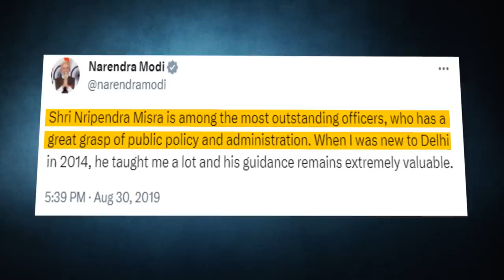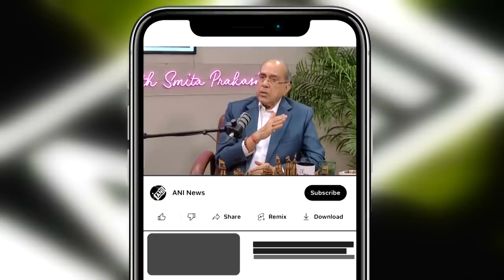EP-118 | Insider Insights: Key Updates on Ayodhya’s Ram Temple Construction with Nripendra Misra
Nripendra Misra, an IAS officer of the 1967 batch, boasts a career spanning over 52 years with diverse roles. He served as the former Principal Secretary to Prime Minister Narendra Modi and currently chairs the committee overseeing the construction of the Grand Ram Temple in Ayodhya. This move is perceived as part of the Centre's strategy to closely monitor the temple's construction. He also held the position of Chairperson at the Telecom Regulatory Authority of India and was honoured with India's third-highest civilian award, the Padma Bhushan, in 2021.

In the latest episode of the ANI Podcast with Smita Prakash, he discusses the challenges faced by the committee in building the Ram Temple and delves into the project's timeline. He shares insights into the dedicated efforts of the workers, working day and night, and reveals details about the placement of the 'Ram Lalla' idol. He narrates the story of how he was chosen by the PM to lead the construction panel for the Ram Mandir.

Having worked closely with Prime Minister Modi from 2014 to 2019, He sheds light on the PM’s working style, highlighting what distinguishes him from other leaders. He also reveals the reasons behind stepping down as the Principal Secretary to the Prime Minister and discloses the first person to be informed about demonetisation.

Timestamps:

00:00 - Introduction

03:48 - Importance of 'Prana Pratishtha'

10:10 - Different Idols of Ram Lalla

19:57 - Construction Plan for Ram Temple

36:15 - Temple That Mirrors Pan India

41:40 - Shri Ram Janmabhoomi Teerth Kshetra Trust's Role

47:05 - Responsibilities as Ram Temple Panel Chief

58:19 - Babri Masjid Demolition & Attack on Karsevaks

01:11:22 - Working Style of PM Modi

01:24:57 - Demonetization in 2016

01:35:16 - Insight into PM's Leadership